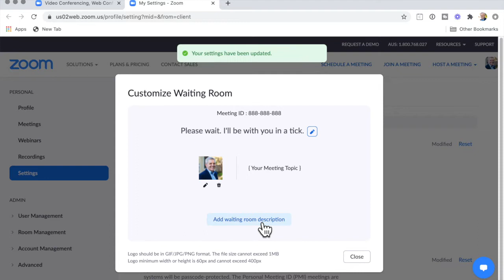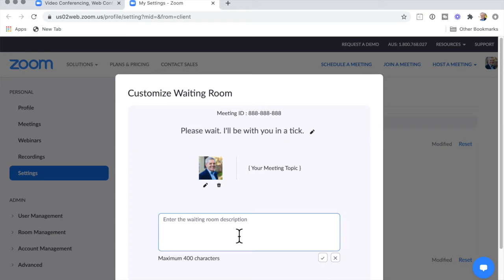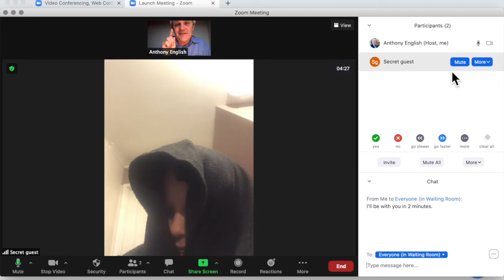ZOOM WAITING ROOM: 4 Tricks You (Probably) Didn't Know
The Zoom waiting room allows the host to control when a participant joins a meeting. It's a way of protecting the meeting from untimely (or unwanted) guests joining.

The waiting room is often left with its default settings, which is a missed opportunity, both for branding and for making guests feel welcome and prepared before they are admitted to the meeting.

The Zoom waiting room also has some other features which can give the host more control over who is coming to the Zoom meeting.

Timestamps
00:00 Introduction to the Zoom waiting room
00:34 How to customize the Zoom waiting room
01:15 Testing the Zoom waiting room
01:58 Send message to waiting room participants
02:32 Admit guests from Zoom waiting room

The Zoom waiting room is a good way to help guests be prepared for your meeting.